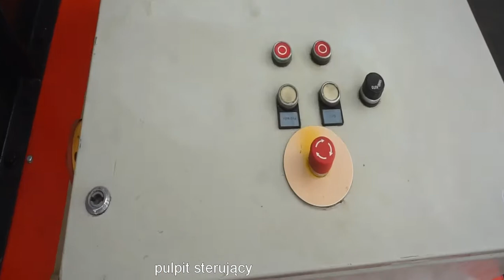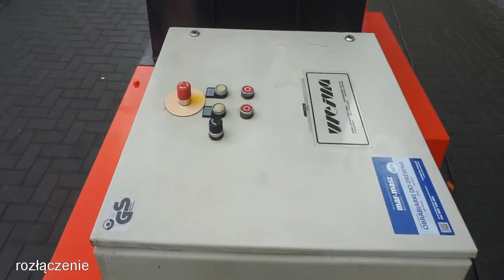Rębak / Rozdrabniacz WEIMA WL 5 - Mar-Masz | Woodworking Machines